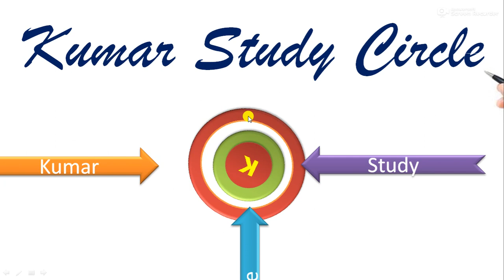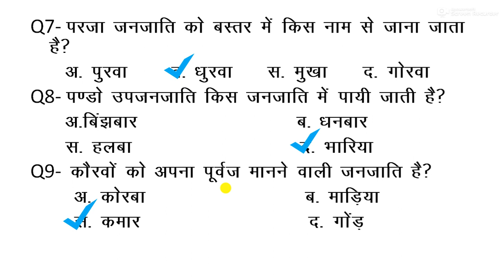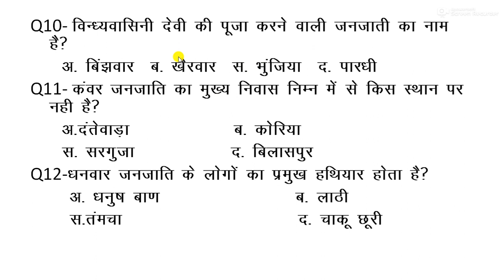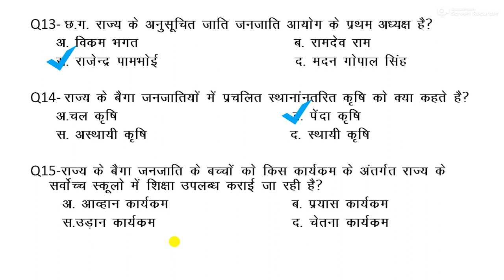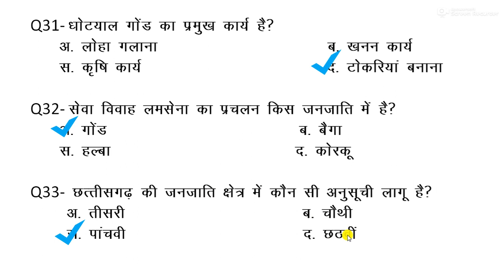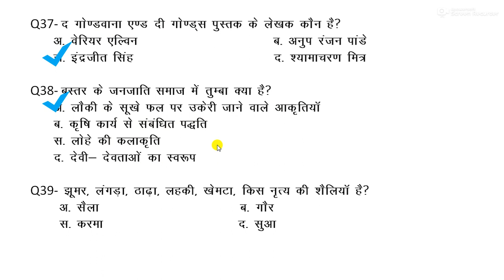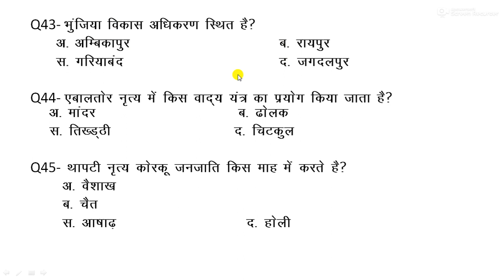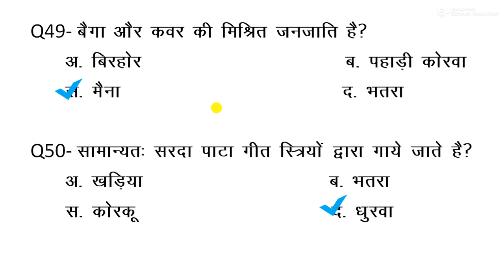chhattisgarh Scheduled Tribes objective question for CGPSC (Pre) vyapam, CG SI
Educational - chhattisgarh Scheduled Tribes objective question for CGPSC (Pre) vyapam, CG SI